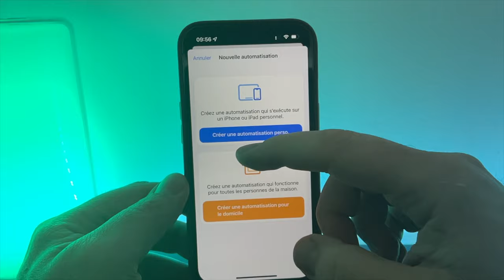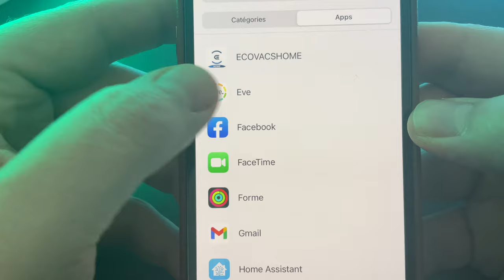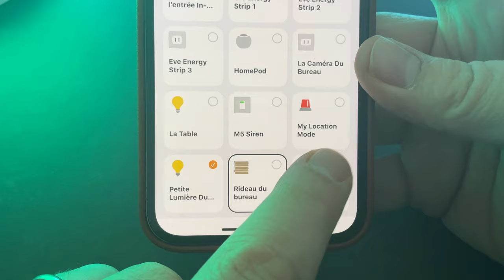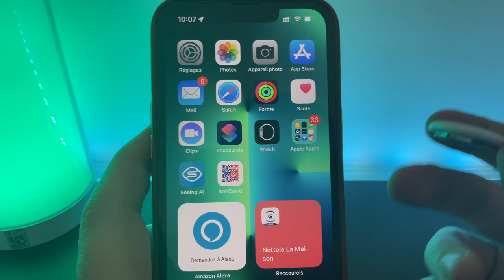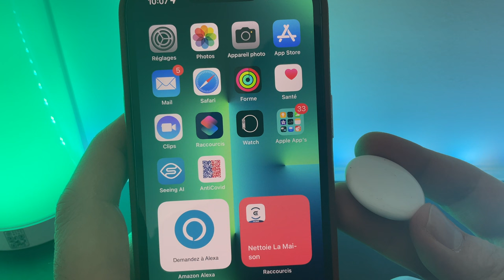Rentabiliser votre AirTag en l'utilisant comme tag NFC! (application raccourcis sur iPhone)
L'AirTag c'est bien mais il peut faire encore plus que sonner lorsqu'on le cherche ! On peut le transformer en TAG NFC avec 'l'application raccourcis.
Achetez des autocollants NFC
Protection ELAGO pour AirTag